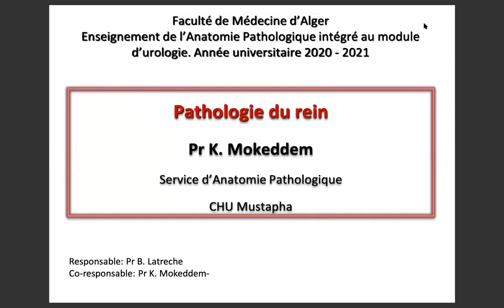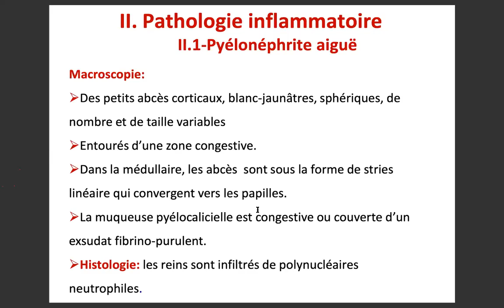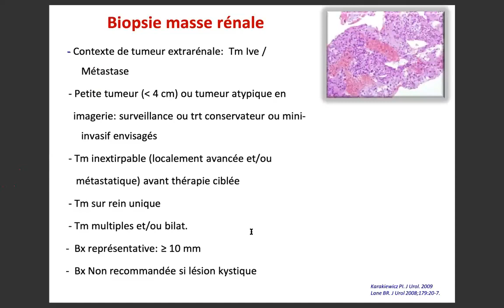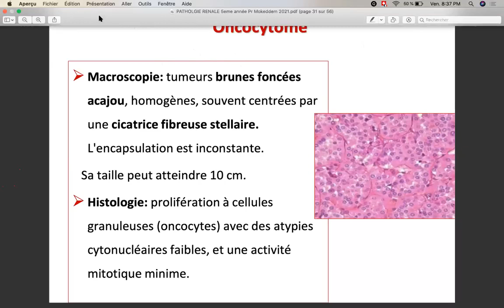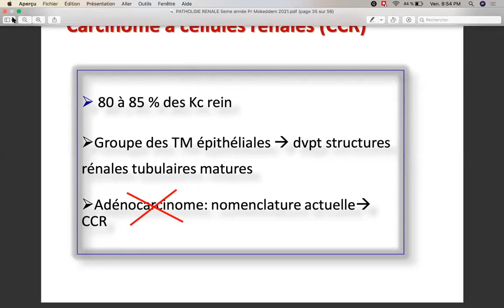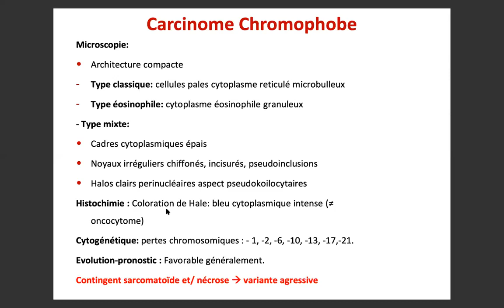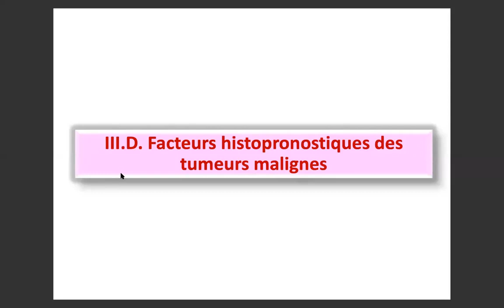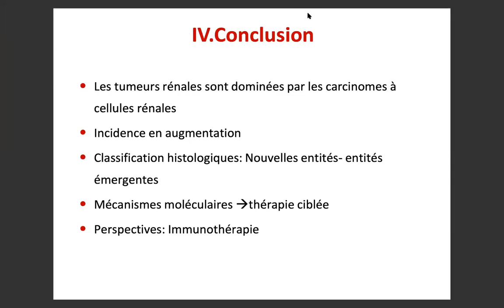01. Pathologie du rein (Pr. Mokeddem)